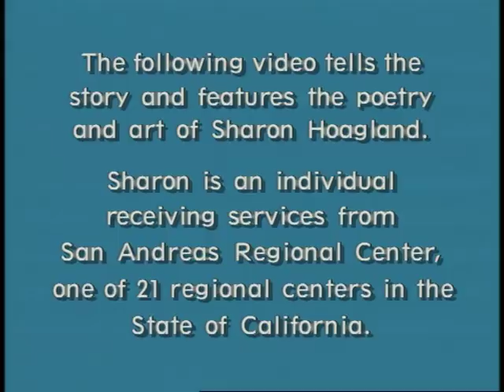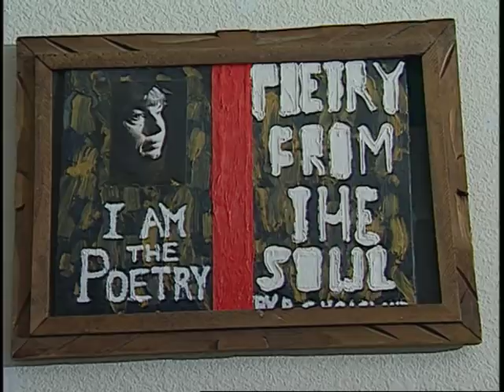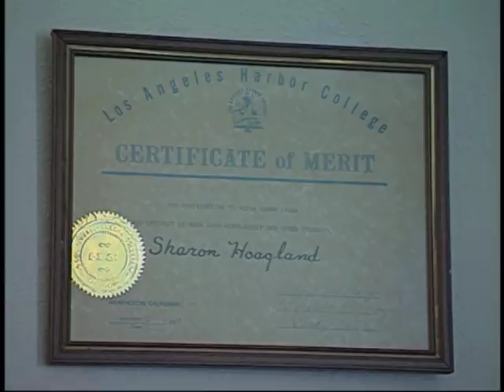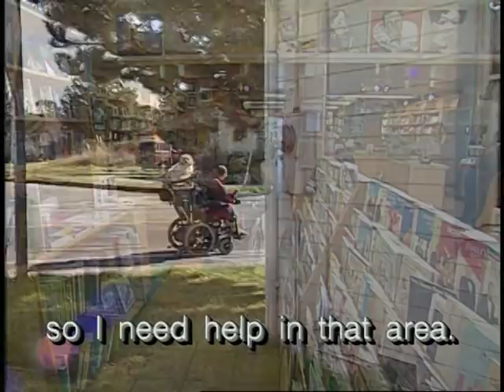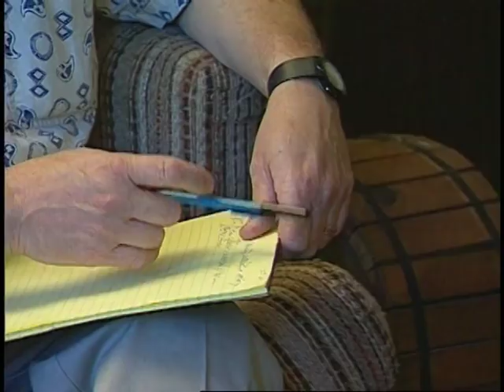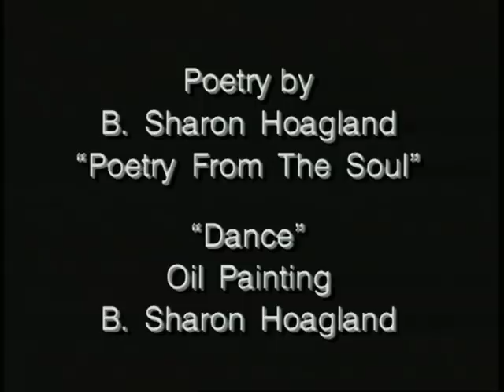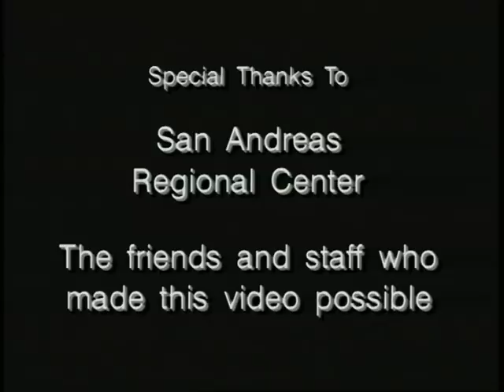Sharon's Story, An Artist's Life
Sharon's Story, An Artist's Life - California Department of Developmental Services 1999 - DVD 231 - Sharon Hoagland is an artist and poet living in Santa Cruz County. Born with cerebral palsy, Sharon receives Supported Living Services through San Andreas Regional Center. This video features interviews with Sharon and highlights the role of her care provider. Sharon's art and poetry are woven throughout the video as the visual images of Sharon in her daily life unfold.